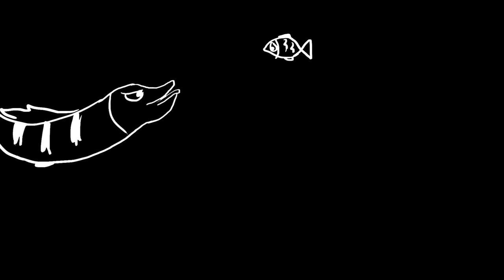STAIGUĻI - IMŪNS // PRIEKŠNAMS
Projekts “Staiguļi” tapis un darbojas pie Eiropas austrumu mūra Kārsavas pusē. Līdz šim koncertēts pasākumos un spēlēts zaļumballēs, taču šobrīd paralēli fizikai, kartēm, kosmētikai un kanalizācijas tīkliem, ir uzsākts darbs pie muzikālās jaunrades.
Pirmais mērķis ir izpildīts – būs ko parādīt mazbērniem Youtube, jo ir tapusi pirmā oriģināldziesma “Imūns”.
Kompānija, kuras sastāvā ir 5 džeki un Arita, sauc sevi par projektu nevis grupu, jo nezin, kad īsti viss sācies un kad tam būs gals.
Grupas solists Juris Vorkalis par dziesmas vēstījumu: “Šī dziesma ir 2012. gada Dricānu kapusvētku bohēmas bērns, kuru noputējušu izcēlām no plaukta 2022. gadā un pabeidzām radošajā nometnē Balkanu kalnos. Dziesma nav par mīlestību, tā ir par vienkāršību, par vieglāku skatu uz notikumiem, kam ejam cauri sev atvēlētajā mūžā.”
“Imūns” izlaiduma diena nav nejauša, jo tieši šajā dienā izlaidums ir arī apvienības bundziniekam Eināram un basģitāristam Ralfam. Paši iesmej: “Saprotams, lai mazāki svinību izdevumi.”
Dziesmas vārdu autors ir Juris Vorkalis, mūzikas autors Edgars Potašs, ieraksts tapis studijā “Bigmaar’s Records” sadarbībā ar Māri Keišu. Līdz ar dziesmas publicēšanu nāk klajā arī tās videoklips, kas tapis sadarbībā ar mākslinieci Lilly Cinnamon Woods.